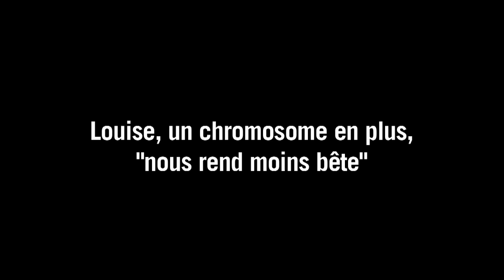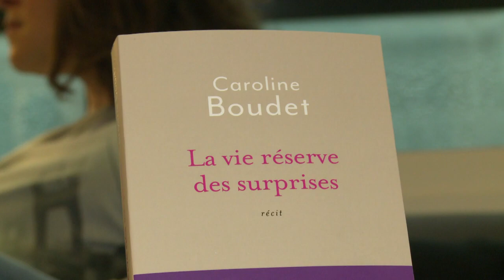Louise, un chromosome en plus, "nous rend moins bêtes"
"Je ne suis pas une mère Courage, juste une mère", témoigne dans un livre émouvant et salutaire Caroline Boudet, maman d'une adorable fillette d'un an, porteuse de trisomie 21.